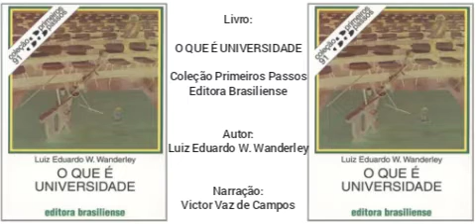Áudio-Livro - O que é Universidade - Autor: Luiz Eduardo W Wanderley - Narração Victor Vaz de Campos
Áudio-Livro - O que é Universidade - Autor: Luiz Eduardo W Wanderley

Narração (Até página 46. Ver Sumário abaixo...) de um fragmento do livro:

Livro: O que é Universidade

Coleção Primeiros Passos (Volume 91)

Autor: Luiz Eduardo W. Wanderley

Editora: Brasiliense

Síntese de Capa do Livro

Muito mais do que um local criado para divulgar a cultura universal, produzir ciência e formar profissionais, a Universidade é, hoje, um instrumento para transformação da sociedade. Ao garantir o pluralismo ideológico e a liberdade de pensamento, ela cumpre o papel de crítica às instituições e aos sistemas políticos, principalmente nos países subdesenvolvidos, onde as modificações de cunho social são urgentes.

SUMÁRIO DE "O QUE É UNIVERSIDADE", com as respectivas páginas

👉 INTRODUÇÃO 07

👉 A UNIVERSIDADE NA HISTÓRIA 15

👉 O MOVIMENTO REFORMISTA UNIVERSITÁRIO 23

👉 CULTURA UNIVERSAL E DEPENDÊNCIA CULTURAL 29

👉 FINALIDADES DA UNIVERSIDADE 37

COMUNIDADE UNIVERSITÁRIA .. 51

ESTRUTURA E RELAÇÕES DE PODER 60

AUTONOMIA: MITO OU REALIDADE 70

UNIVERSIDADE, SOCIEDADE E DESENVOLVIMENTO 76

INDICAÇÕES PARA LEITURA 81

LUIZ EDUARDO W. WANDERLEY

Retirado da Plataforma Lattes... Resumo informado pelo próprio autor em 14/07/2019

Possui graduação em Ciências Jurídicas e Sociais da Faculdade de Direito pela Universidade de São Paulo (1959), mestrado em Programa de Pós Graduação em Ciências Sociais pela Universidade de São Paulo (1972), doutorado em Programa de Pós Graduação em Ciências Sociais pela Universidade de São Paulo (1982), e Livre-Docência na FEUSP. E fez o pós-doutorado na École des Hautes Études en Sciences Sociales, em Paris. Atualmente é professor titular da Pontifícia Universidade Católica de São Paulo, e líder do Núcleo de Estudos Latino-Americanos (NELAM) na PUC-SP. Foi reitor da PUC-SP na gestão de 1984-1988. É assessor "ad hoc" do Conselho Nacional de Desenvolvimento Científico e Tecnológico, e assessor "ad hoc" da Fundação de Amparo à Pesquisa do Estado de São Paulo. Foi da direção e participa do Conselho Consultivo do Centro Ecumênico de Serviços à Evangelização e Educação Popular - CESEEP, e é sócio da Ação Educativa . Tem experiência na área de Ciências Sociais (Sociologia), atuando principalmente nos seguintes temas: sociedade civil, democracia, movimentos sociais, educação popular, utopias, gestão pública e universidade, relações internacionais.

Narração: Victor Vaz de Campos